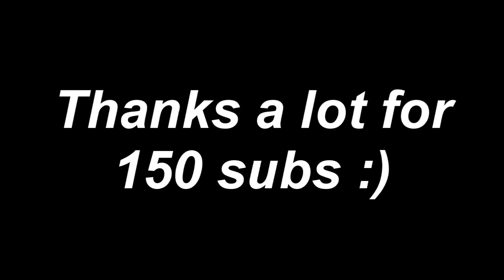[Too Late To Swim You In] - Thank you for 150 subscribers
Thanks A LOT guys for your support you really have no idea how much it means to me and I hope that you will continue to watch my works as I will keep delivering you great edits , I promise :D WellI hope you like the video and enjoy your winter holidays guys :D